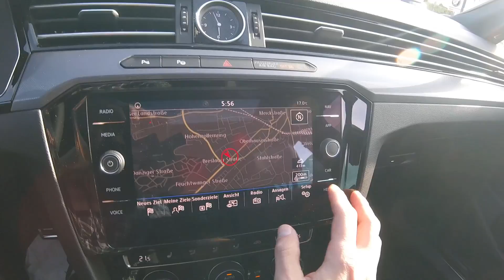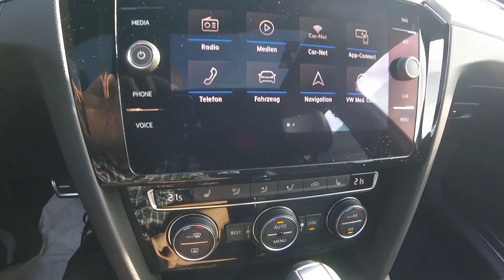2018 VW Passat B8 R-Line (150 HP)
*2017 VW Passat B8*

Kraftstoffverbrauch / Fuel consumption:
4,3 l/100 km (kombiniert/combined)
5,1 l/100 km (innerorts/urban)
3,8 l/100 km (außerorts/extra-urban)
CO2-Effizienz/Energy efficiency class: A+
Kraftstoffart/Fuel: Diesel
Schadstoffklasse: Euro6d-TEMP
Environmental badge: 4 (Green)

R-Line equipment includes:

- ABS, ESP
- CD player with Bluetooth
- Electrical side mirrors and windows
- Isofix
- Light sensor
- Navigation
- Panorama roof
- Seat heating
- Day lights
- Central locking
- Curve & fog lights
- Rain sensor
- Cruise control, board computer
- Alloy wheels and multifunctional steering wheel
- Start & Stop (automatic)

This car has become in Euro NCAP test 85% for adult occupant, 87% for child occupant, 66% for pedestrian and 76% for safety assist in security area. All in all this car got 5 stars for security.